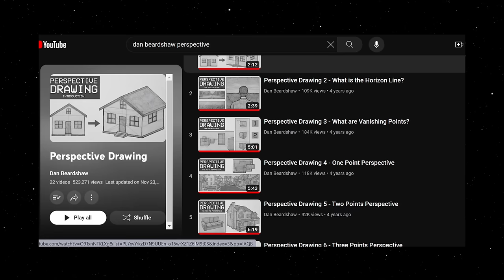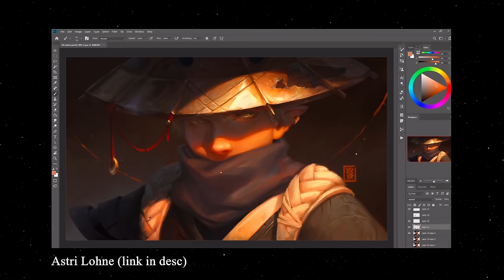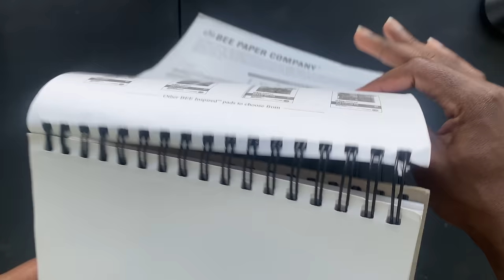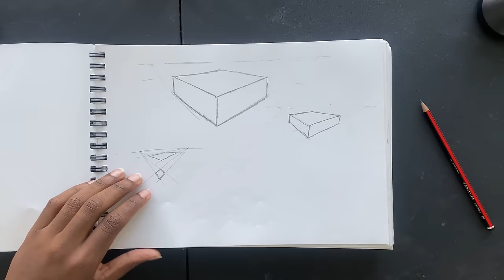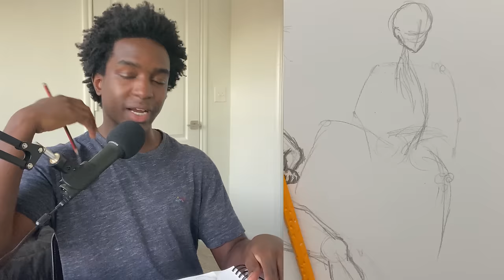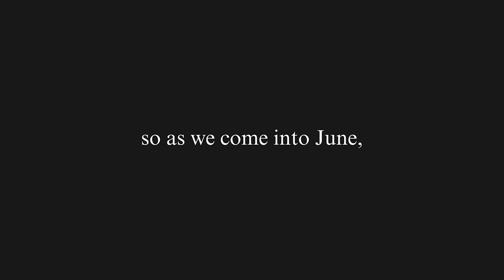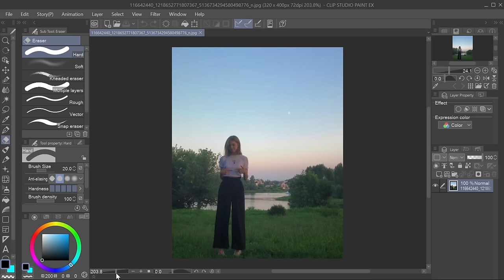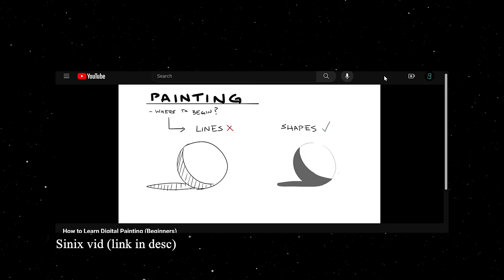What 1 Year Of Art Progress Actually Looks Like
my one year art progress basically

0:00 intro
0:15 1st sketchbook (Jan-Feb)
3:22 2nd sketchbook (March-June)
9:27 digital art (June-October)
14:30 recent stuff